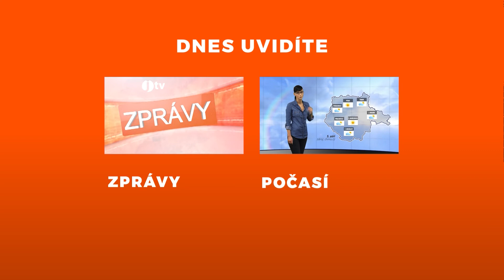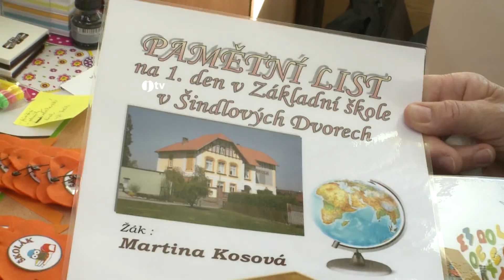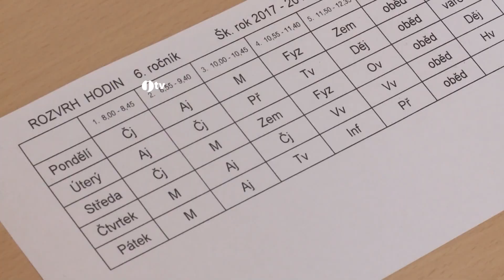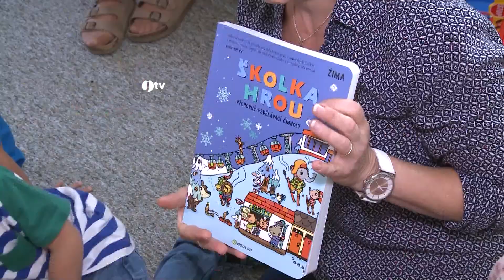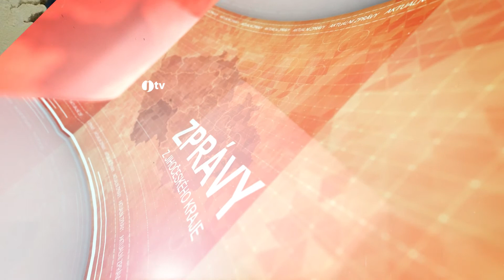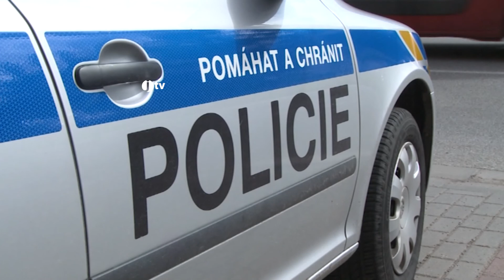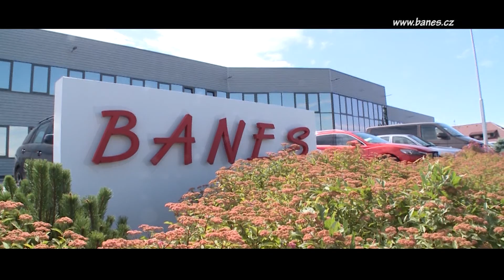Jihočeská televize - 4. 9. 2017